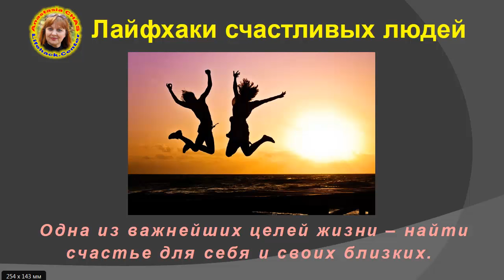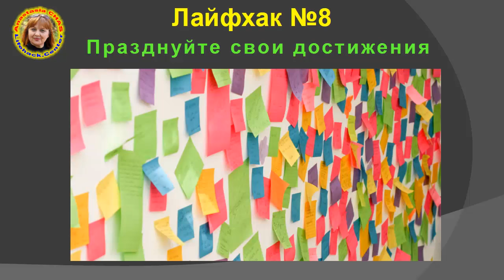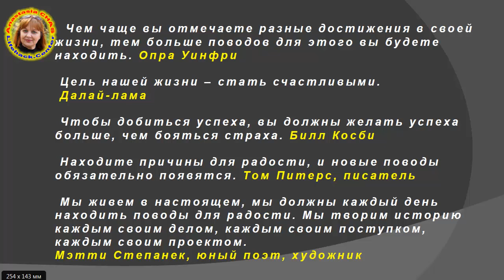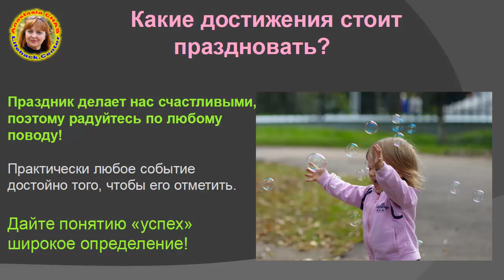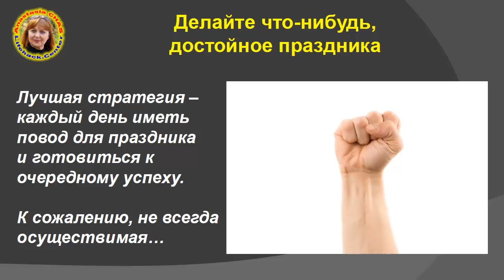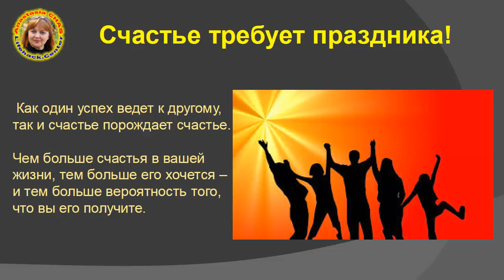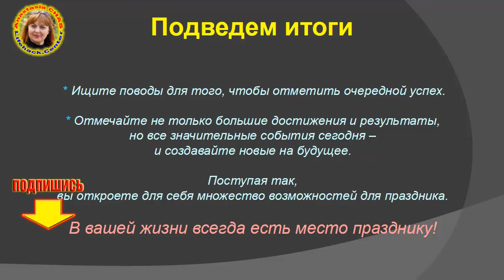Лайфхаки счастливых людей 8. Празднуйте свои достижения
Чем чаще вы отмечаете разные достижения в своей жизни, тем больше поводов для этого вы будете находить.
 Опра Уинфри

 Цель нашей жизни – стать счастливыми.
 Далай-лама

 Чтобы добиться успеха, вы должны желать успеха больше, чем бояться страха.
 Билл Косби

 Находите причины для радости, и новые поводы обязательно появятся.
 Том Питерс, писатель

 Мы живем в настоящем, мы должны каждый день находить поводы для радости. Мы творим историю каждым своим делом, каждым своим поступком, каждым своим проектом.
 Мэтти Степанек, юный поэт, художник

 Американский гимнаст Барт Коннер занимался спортом с детства и вскоре стал самым молодым членом олимпийской сборной команды США на летних Олимпийских играх в Монреале в 1976 году. Во время учебы в Университете Оклахомы он занимался под руководством тренера Пола Цирта, который был критично настроен по отношению к спортсмену, говорил, что у него плохо гнется спина и ему с трудом удаются акробатические элементы. Коннер не обращал внимания на критику и продолжал увлеченно тренироваться, делая ставку на свои сильные стороны. Он быстро прогрессировал – и в 1979 году выиграл титул чемпиона мира на брусьях, применив новый прием – «вращение Коннера». Несмотря на бойкот Соединенными Штатами Олимпийских игр 1980 года в Москве, Коннер был первым отобран в сборную по гимнастике. Но произошло несчастье.
 В декабре 1983 года, за 8 месяцев до Олимпийских игр в Лос-Анджелесе, во время тренировки Коннер порвал левый бицепс – сказалась старая травма. Он прошел через операцию и интенсивную физиотерапию, потому что очень хотел выступать и не собирался сдаваться.
 Получив место в сборной, продолжил интенсивные тренировки и помог своей команде завоевать золотую медаль. В индивидуальном виде спорта, на своих любимых брусьях, он получил одни «десятки» – и еще одну золотую медаль.
 В телевизионном интервью его спросили, как это у него получилось, и Коннер ответил, что, прежде всего, благодарен своим родителям. «Ну же, Барт, – сказал интервьюер, – это не оригинально! Все, кто завоевал золотую медаль, всегда благодарят своих родителей». Но Коннер с ним не согласился: «Каждый вечер перед сном родители спрашивали меня, каких успехов я добился за день. Я каждый вечер ложился спать, помня, что в этот день я чего-то добился. С этим же чувством просыпался утром. Когда перед Олимпийскими играми получил травму, я знал, что все равно буду участвовать в соревнованиях, потому что я добивался успеха каждый день».
 Отмечайте свои успехи, празднуйте достижения – и ощущение счастья станет вашим образом жизни. Помните о том, что умеете делать очень хорошо, – и научитесь отлично справляться и с другими вещами. Отмечайте свои успехи – и добьетесь еще больших успехов. Успех порождает счастливые мгновения, поэтому, если человек учится искать источники счастья и радости, концентрирует на этом внимание и ждет успеха, он обязательно его достигнет.